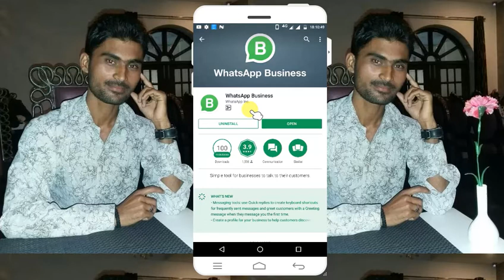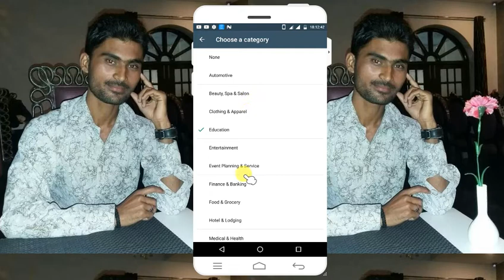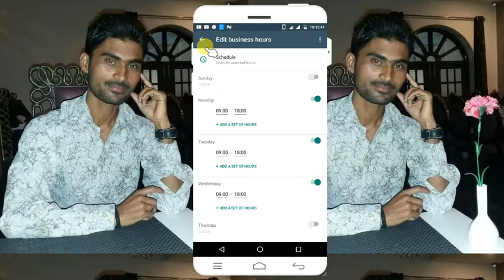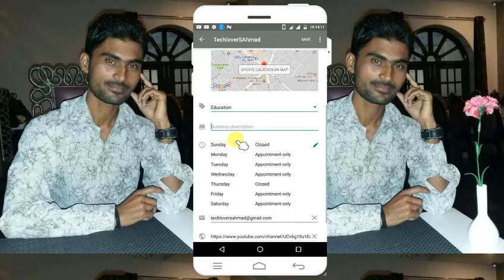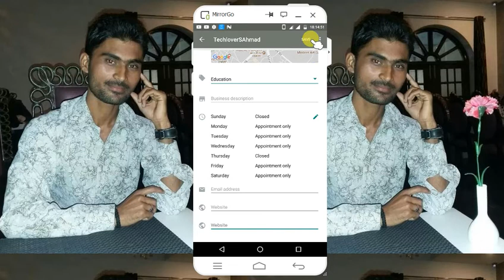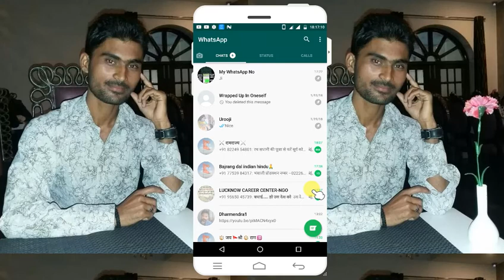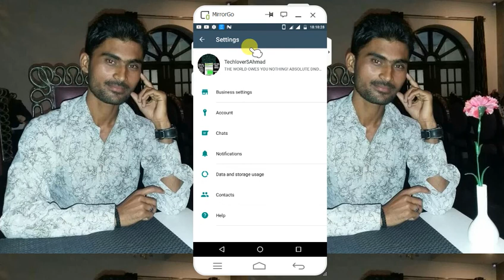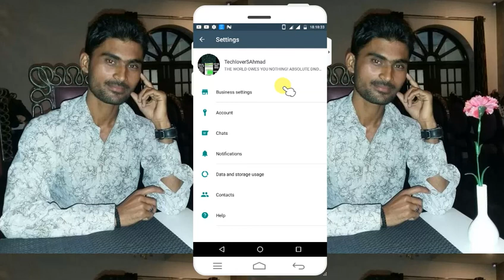WhatsApp Business App comes to India, Know How to Set up and Create Your WhatsApp Business Profile.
Add me on Facebook personally